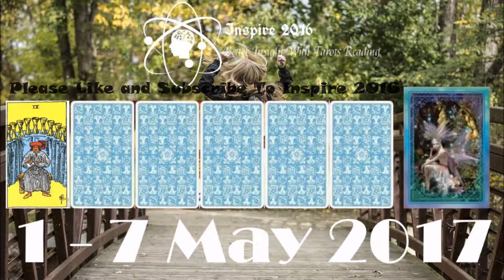Aries Weekly Tarot Reading 1 - 7 May 2017 (Special Full Moon in Scorpio)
♫♪ CelDro & Jesús Muñoz - Neon Lights (ft. Aubrey Whitfield) [Summer Sounds Release] ♫♪

Cover Picture (CC0 Public Domain Free for commercial use, No attribution required)